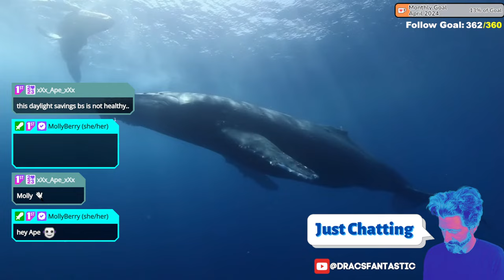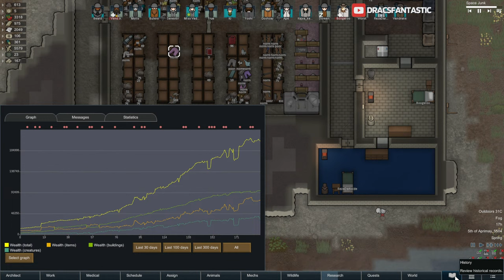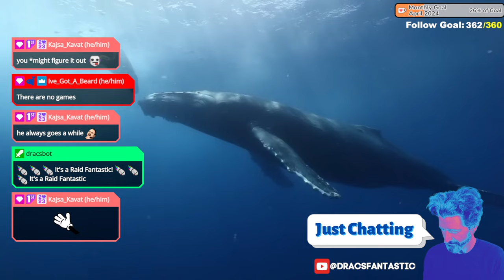RIMWORLD RAIDED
Rimworld raided by some not so friendly visitors. Also a mission gone south.

A sci-fi colony sim driven by an intelligent AI storyteller. Generates stories by simulating psychology, ecology, gun play, melee combat, climate, biomes, diplomacy, interpersonal relationships, art, medicine, trade, and more.